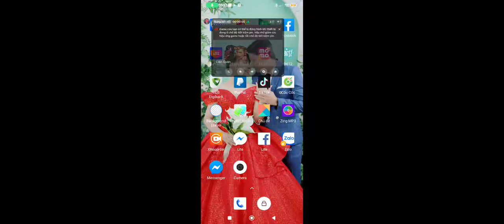Breed Legend of the Month with One hit 📲 Live Stream on Tiktok 9/3 Dragon Mania Legends 🐉🦖🌋🏝️🇻🇳💯